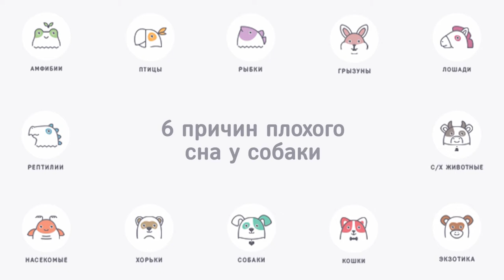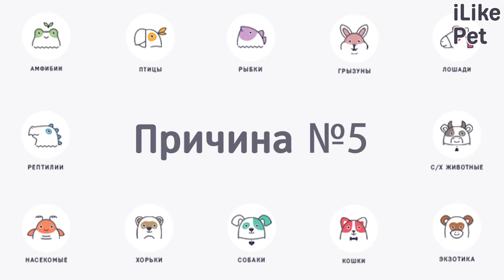6 причин плохого сна у собаки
Собаки — животные,  которые любят поспать. Во сне они могут проводить от 9-ти до 16-ти часов ежедневно. О чем может свидетельствовать плохой сон у собаки?